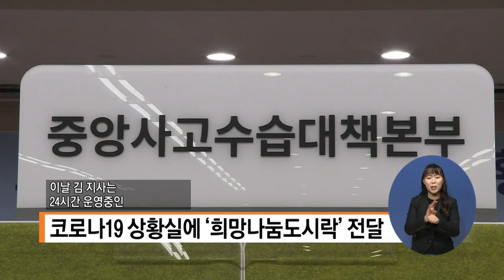단신1) 코로나19 상황실에 ‘희망나눔도시락’ 전달